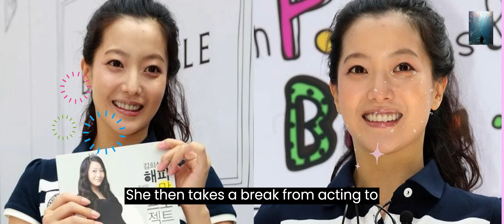FACTS ABOUT KIM HEE-SUN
Episode 5: KIM HEE-SUN
5.1. Facts about Kim Hee-sun

Today we will see facts about Kim Hee-sun, one of the most beautiful and trend-setting South Korean actresses who rose to fame in the 1990's with leading roles in television series and movies in Korea and overseas.